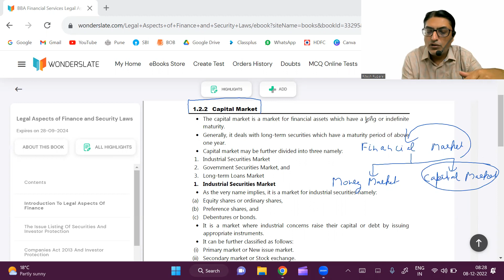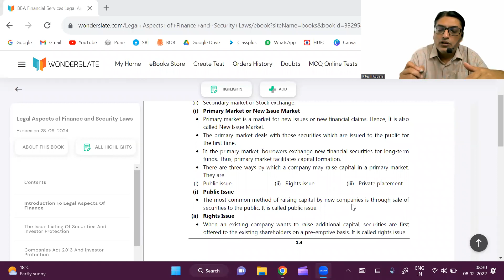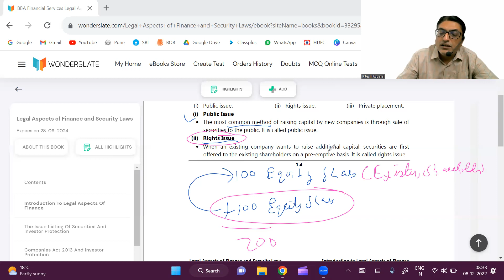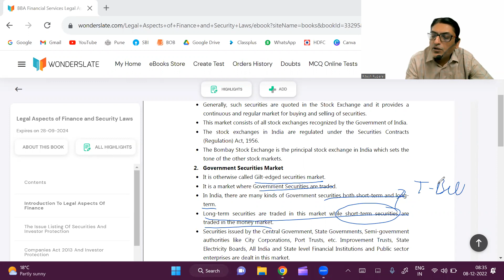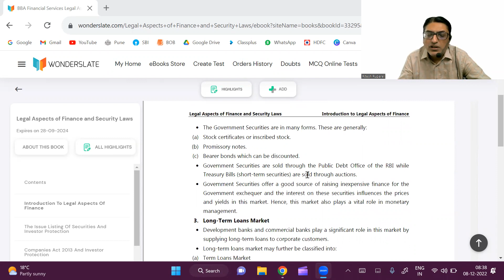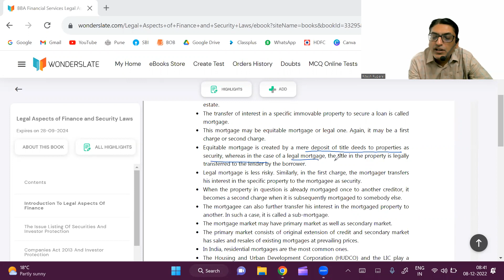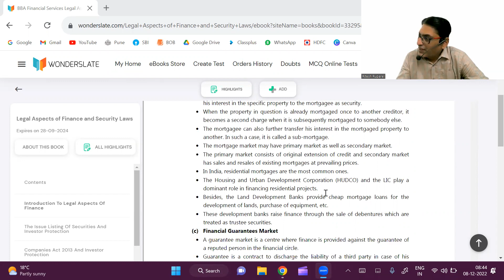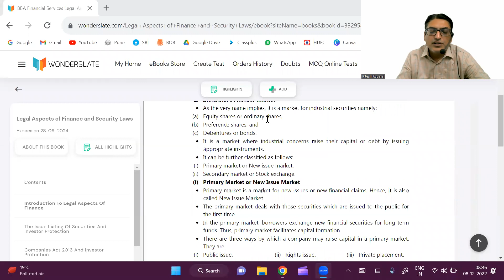Capital Market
In this video I have Explained the Capital Market in detail.

The 'Legal Aspects of Finance and Security Laws' Playlist Chapter by Chapter, Question by Question is given below :